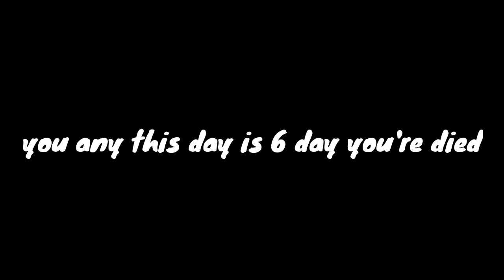house of chicken fear (BAD ENDING😖😵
jjvfvjbjbhvgg